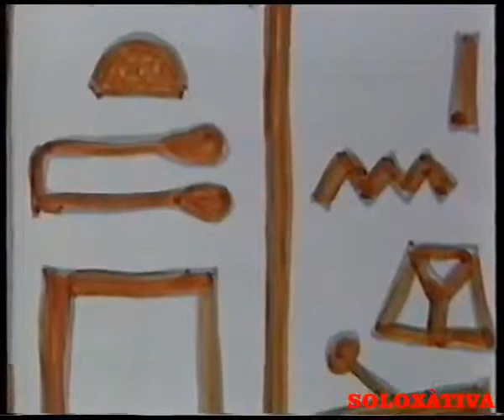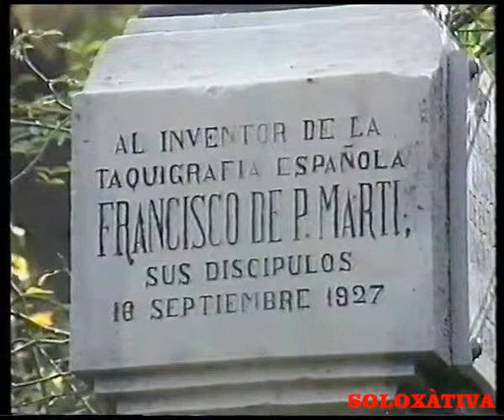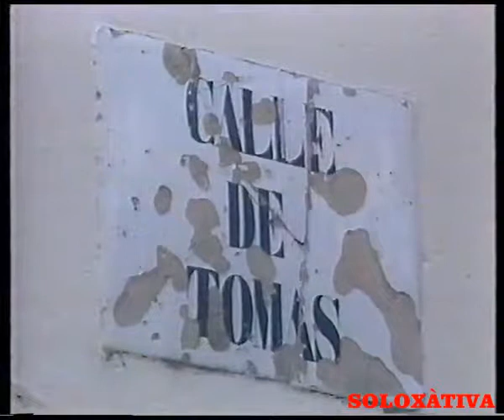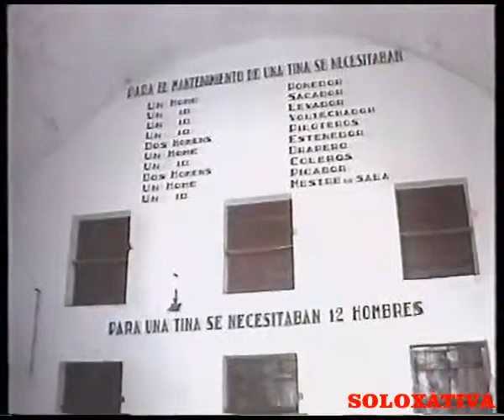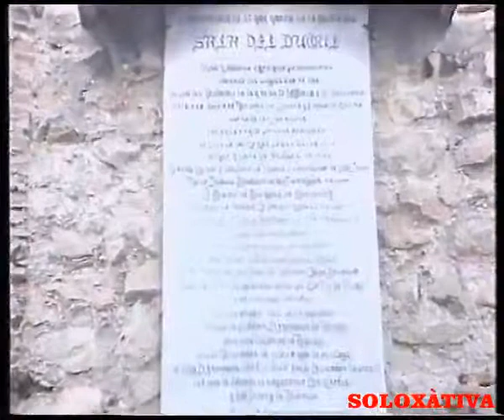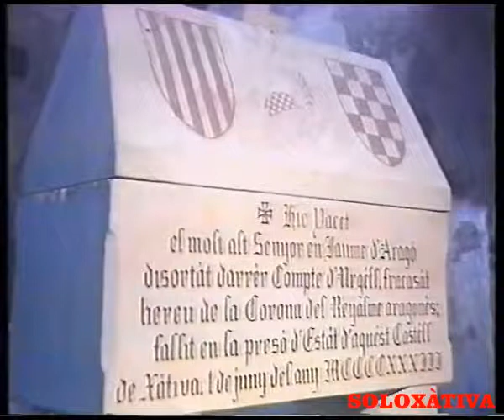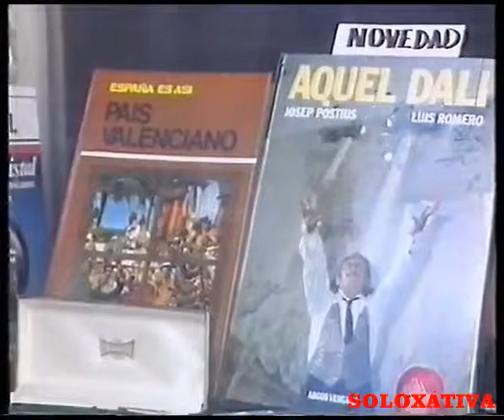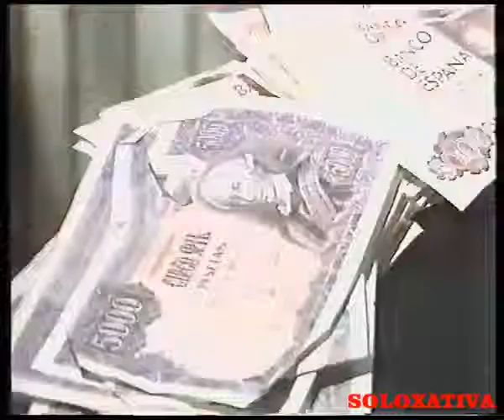EL PAPEL EN XÀTIVA BEN MASAIFA DE SOLOXÀTIVA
Reportaje que emitió el centro regional de TVE  EN VALENCIA  EN 1984  y que se quemó con el devastador incendio